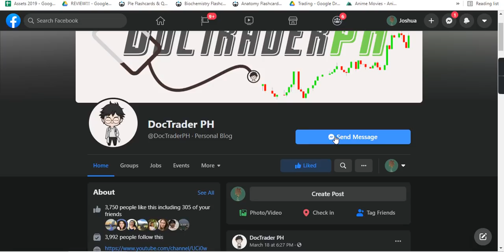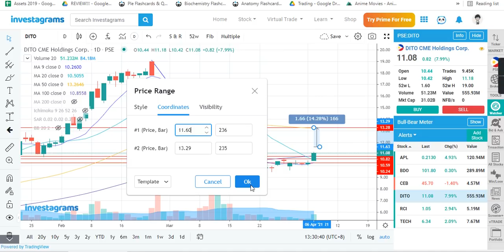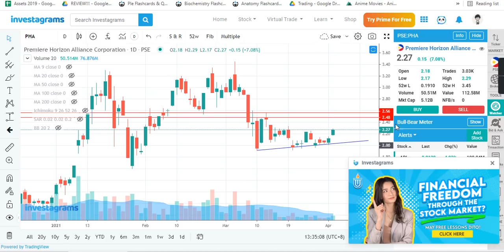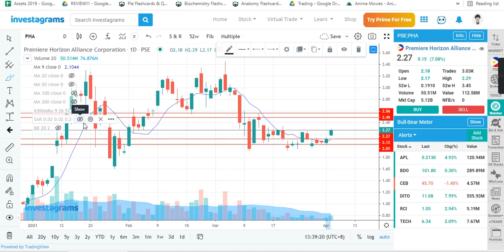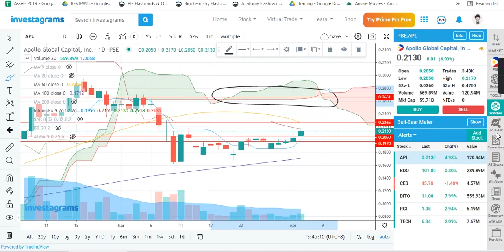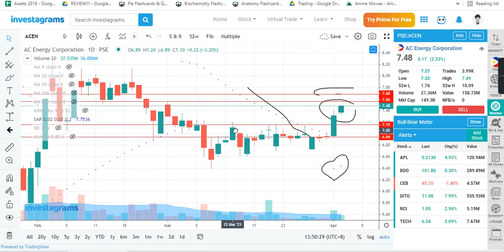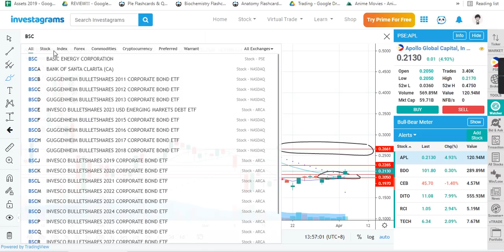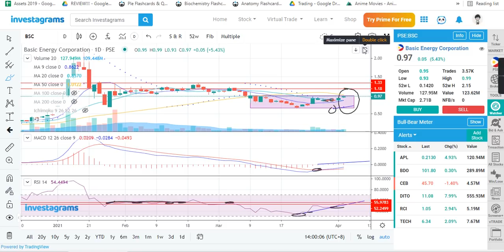DITO | PHA | APL | ACEN | BSC | TECHNICAL ANALYSIS | APRIL 6, 2021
Passive income by lending your internet (Use the link below to earn free $5)

Newbie friendly and solid analysis na madaling intindihin?
You are on the right channel!
NO hype, NO bash, just pure technicals ;)

Stocks covered:
$DITO
$PHA
$APL
$ACEN
$BSC